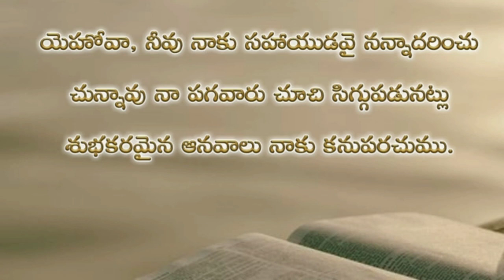Psalms 86th chapter in telugu | కీర్తనల గ్రంథము ఎనభై ఆరవ అధ్యాయము